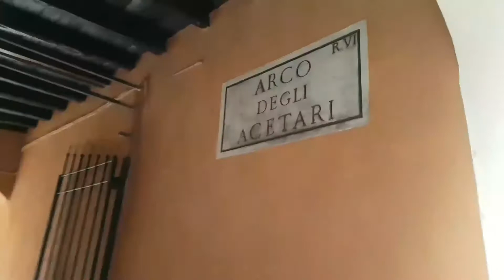Roma, l'Arco e Corte degli Acetari .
Campo De' Fiori , Via Del Pellegrino e la Corte degli Acetari .